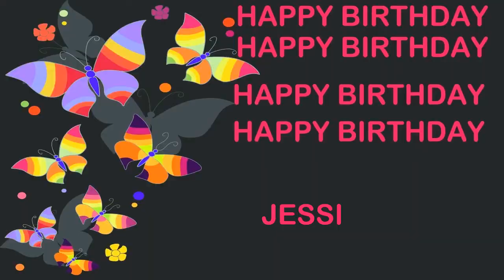Jessi Birthday Postcards & Postales